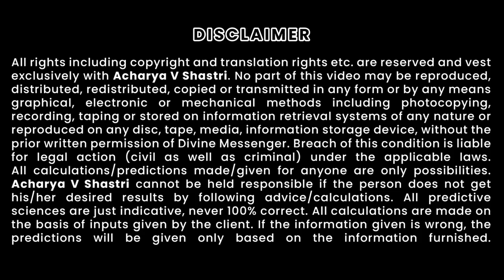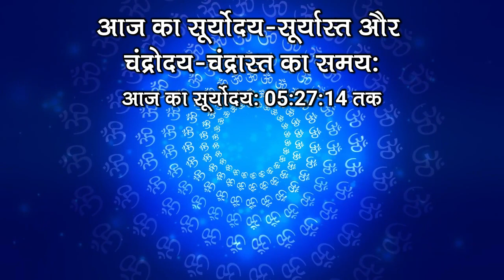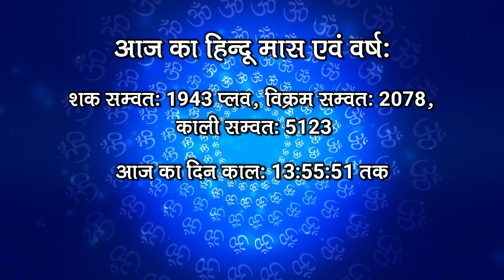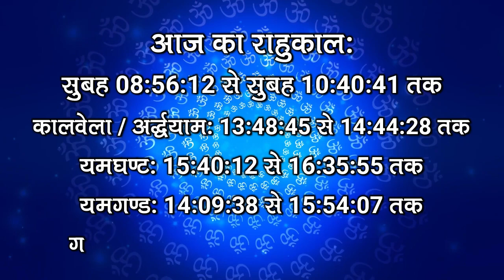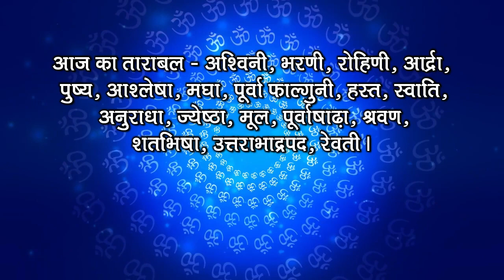Aaj Ka Panchang 03 July 2021 आज का पंचांग Aaj ka Shubh Muhurt Saturday 2021 Online Panchang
03 July 2021 ka Panchang by Acharya V Shastri

About this Video :
1) 03 July 2021 ka hindu Panchang.
2) 03 July 2021 Panchang and Shubh Muhurat.
3) Aaj ka Panchang 03 July 2021 पंचांग .
4) Shubh Panachang in Hindi .
5) Indian Calender Hindi Panchang .
6) 03 July 2021 Saturday Hindi Panchang .
7) ०३ जुलाई का पंचांग, शुभ मुहूर्त, तिथि, नक्षत्र, सूर्योदय, सूर्यास्त .
8) शनिवार ०३ जुलाई 2021 का दैनिक पंचांग .
9 ) aaj ka shubh Muhurat 03 July 2021 .
10) aaj ka rahu kaal .
11) aaj ka sampurna Hindu Panchang .
12) July 03 2021 Panchang Panchangam for New Delhi .
13) Panchang For 03 July 2021 .
14) Hindu Calender July 02 & 03 July 2021 Panchang .
15) Panchang July 03, 2021 Online Panchangam and Hindu Calendar for the world .
16) 03 July 2021 Panchang & Shubh Muhurat ,
17)  ०३ जुलाई का पंचांग, शुभ मुहूर्त .
18)  03 July 2021 Saturday panchang online.
19) Worldwide Panchang.
20) Education Videos 03 July 2021
21) शनिवार हिंदी पंचांग
22) शनिवार का हिंदी मैं पंचांग
23) ०३ जुलाई २०२१, शनिवार का पंचांग हिंदी मैं
24) Sunday Panchang, Horoscopes

Auspicious Timings (Shubha Muhurat) & Inauspicious Timings (Ashubha Muhurat),

This channel is about Vedic Astrology, Numerology, Vastu, Palmistry, Mysticism and spirituality Here you will learn the true secrets of your zodiac signs and horoscope. This channel is passion for people who love occult science and spirituality. If you want to search, then search results gives you one name which is "Astrology with Acharya V Shastri" Channel.